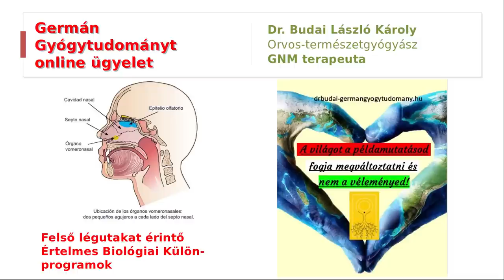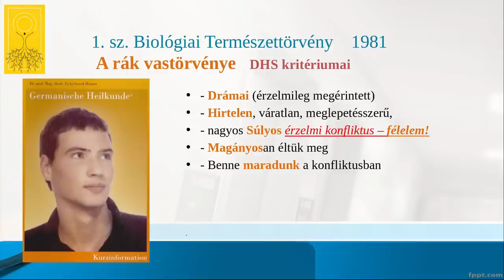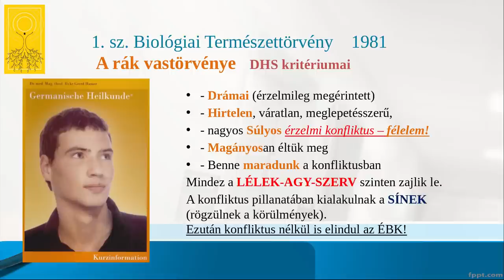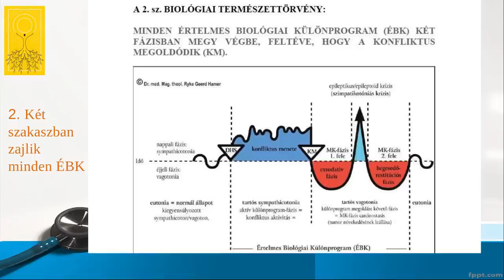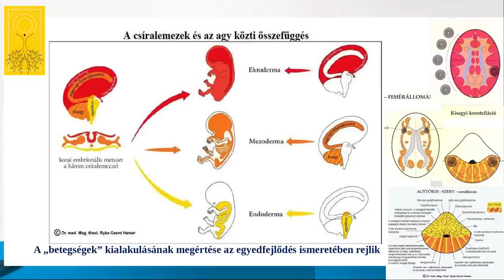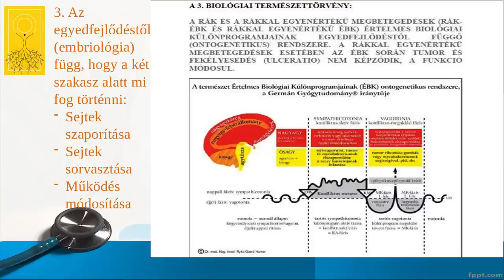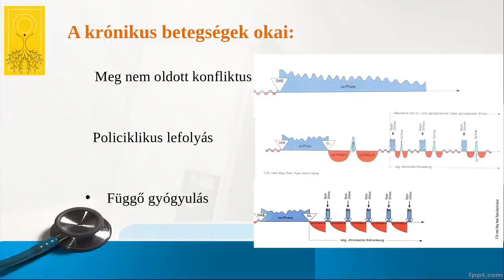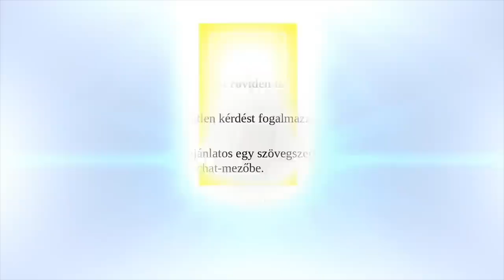Felső légutakat érintő ÉBK és az 1. Természettörvény - GNM online ügyelet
2020 Húsvét utáni vasárnapján nem csak a nátháról, az orrmelléküreg gyulladásokról és allergiákról volt szó, hanem sokkal többről... Az 1. Természettörvény, a rák vastörvényének ismerete megadja a MEGOLDÁST is arra, hogy meg se betegedjünk, ha a közölt javaslatokat megszívleljük...